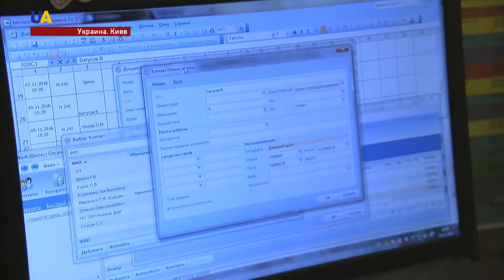Борьба с домашним насилием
Около полторы тысячи заявлений  поступило от пострадавших  за полгода работы проекта "ПОЛИНА".  Это полицейская сеть противодействия домашнему насилию, которая внедрена пока в трех областях: Киевской, Одесской и Луганской. В группу быстрого реагирования входят полицейские, участковые, следователи  и представители ювенальной превенции. Инесса Занина знает, как работает новая система предупреждения и наказания за проявления жестокого обращения в семье.